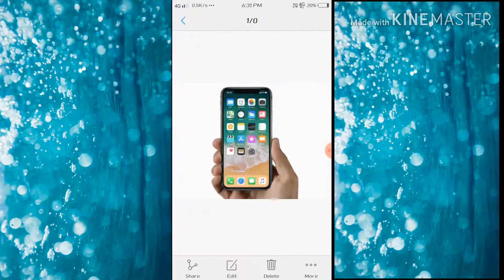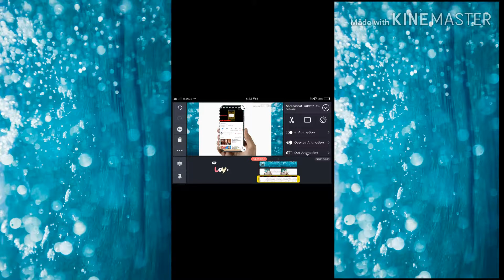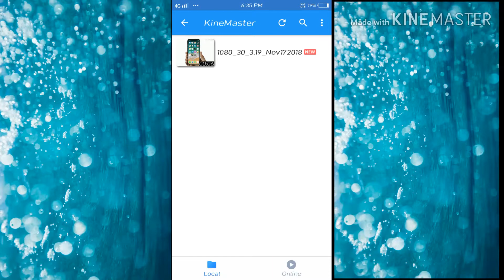How to make intro in kinemaster